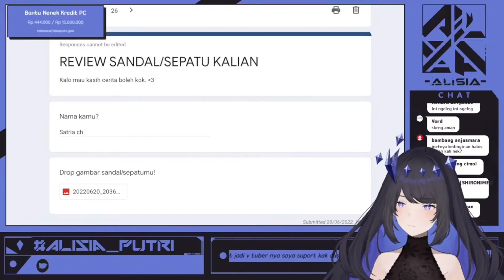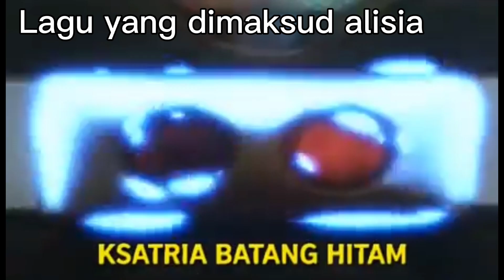Review Sendal yang Bikin Ngakak - Alisia Putri【Ga!A-Pandora】